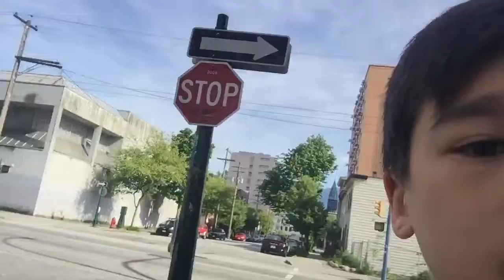My mom is sick